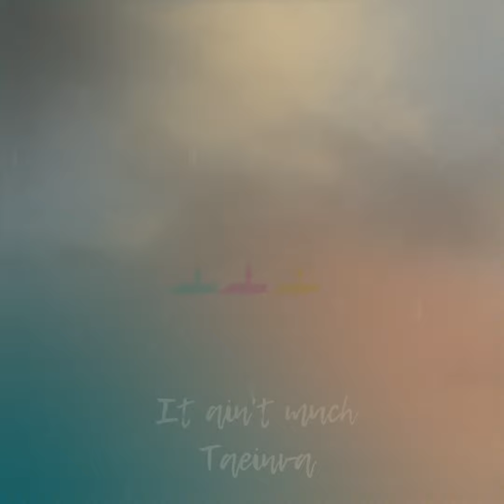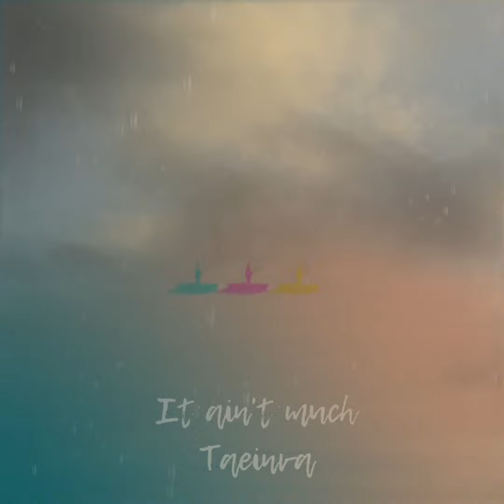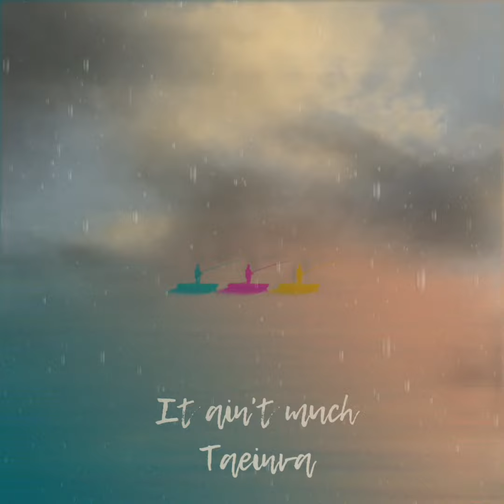it ain't much ( official visualizer )